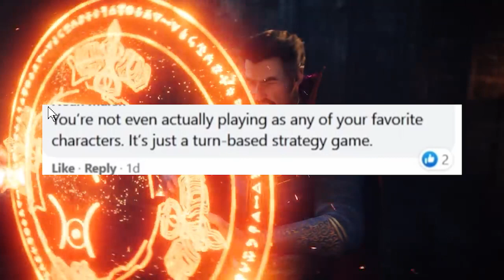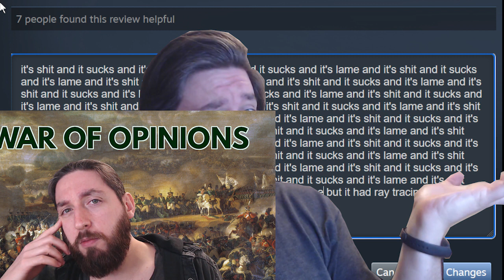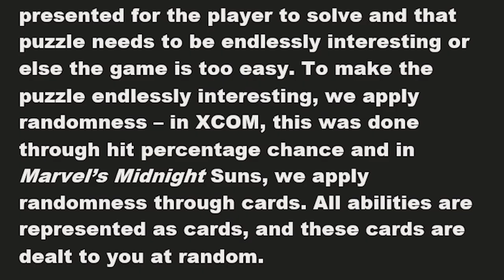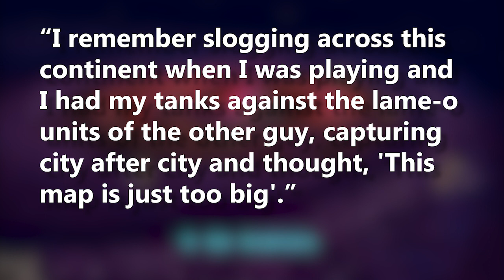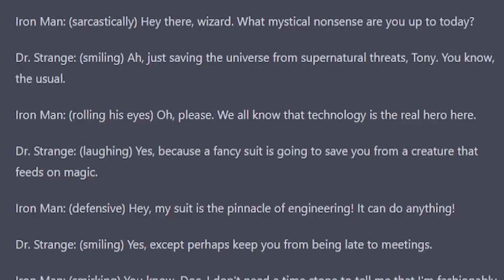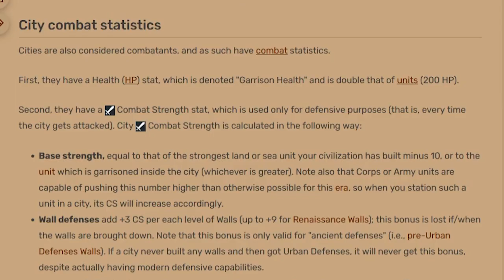Midnight Suns - A Weird, Wonky Marvel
In the latest entry of the well-populated card-battler-with-social-simulator-and-collectathon elements genre, Firaxis gives us Marvel: Midnight Suns. Is it any good?

00:00 - INTRO
01:10 - ABBEY
03:03 - COMBAT
06:28 - GAME DESIGN
09:45 - STORY
11:46 - CRITICISMS
15:00 - FINAL THOUGHTS
17:00 - OUTRO